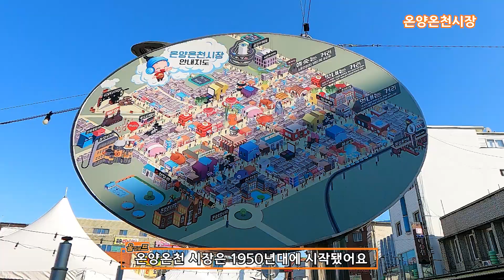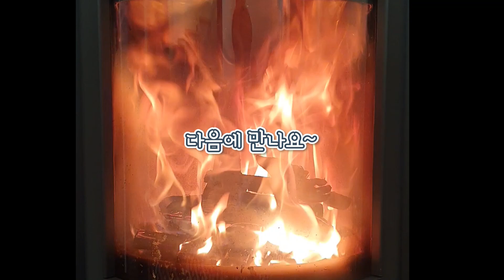울집쉐프의 '겨울이야기' - 온양시장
[울집쉐프의 '겨울이야기']

겨울추위가 한창이지만 설 연휴 전에 "온양온천역풍물 5일장"과 "온양온천시장"에서 장을 본 울집쉐프.

연휴에 가족들이 함께 먹을 간장게장과 새우장을 미리 준비하는데...

촬영장소: 충남아산시 온양온천역, 온양온천시장. 배방읍

00:00:08:00 "Get Outside!"- Jason Farnham.mp3 / YouTubeStudio.
00:00:45:28 "Positive Fuse"-French Fuse.mp3 / YouTubeStudio
00:01:14:23 효과음 "여러명 폰 카메라 셧터음"_김용배 / 공유마당 저작권 위원회. CC BY
00:01:28:06 "Communicator" - Reed Mathis.mp3 / YouTubeStudio
00:02:43:05 "Boys"-윤제휘 / 공유마당 저작권 위원회. 자유이용 기증
00:02:50:21 "Message"-김홍래 / 공유마당 저작권 위원회. 자유이용 기증
00:02:54:06 "Morning Kiss" - 김현정 / 공유마당 저작권 위원회.자유이용 기증
00:03:53:05 "Snowy Peaks pt I" - Chris Haugen.mp3 / YouTubeStudio
00:04:51:24 "Waltz For A Child" - 김재영 / 공유마당 저작권 위원회. CC BY

* 본 영상은 아산시 시민 유튜버 제작 영상입니다.